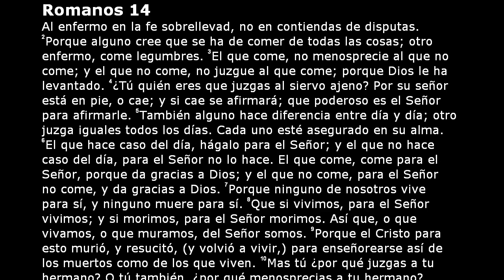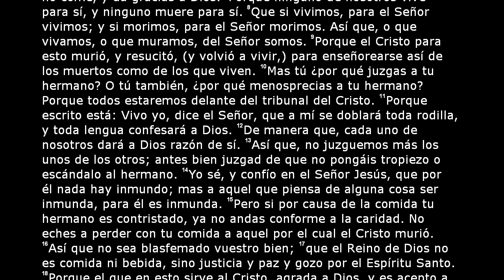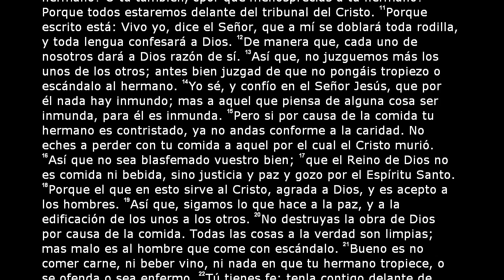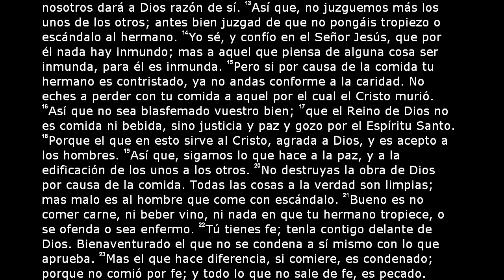La Santa Biblia - Romanos Capítulo 14 (Reina Valera 2000)